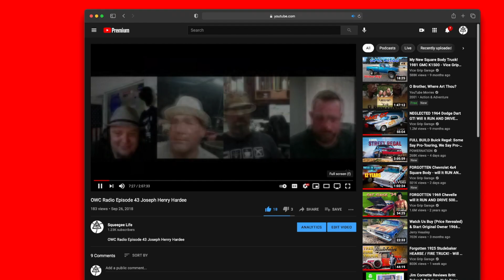The Best of The Squeegee Life Podcast Pt 1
Hello and welcome to the Squeegee Life YouTube channel. Please take the time to subscribe to our channel where you will not only be able to watch my weekly vlogs but also check out product review videos and watch our weekly podcasts live where Marc Tanner, Seth Byers and Myself interview our fellow window cleaners and pressure washers on industry related topics and news as well as the occasional laughs. You can also interact with the show in the live chat on YouTube and listen for free on iTunes Podbean and Spotify. Below are links to the tools I use in all the videos I upload.